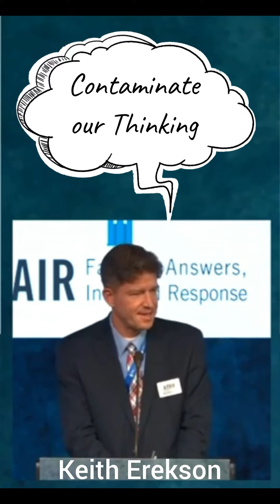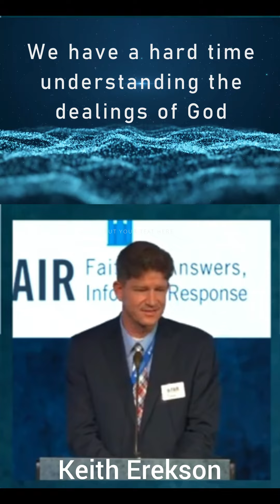Real vs Rumor